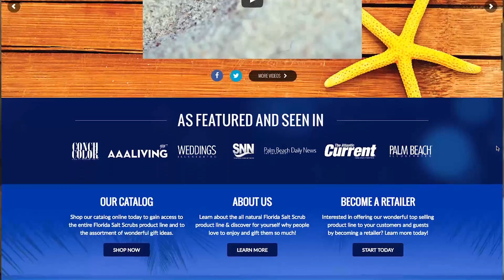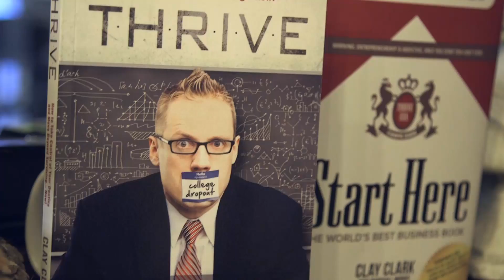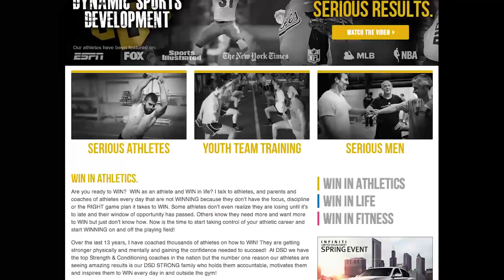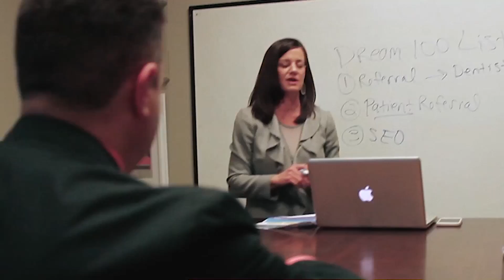Clay Clark Reviews | "They answer your questions and show you the game plan."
Reserve your tickets to the next in person 2-Day 15 hour workshop by visiting

To learn more about the most affordable and effective business coach program on the Earth today

Are you looking for a proven business coach program?
At Thrive Time Show our entire focus is on helping you to build a scalable and profitable business so that you can create both time and financial freedom in a sustainable way. With the support and training of a Thrive-certified business coach you will receive candid and objective feedback along with access to both Doctor Robert Zoellner’s and Clay Clark’s complete vault of tools, templates and thousands of training videos.

What is The Thrive Time Show?
The Thrive Time Show is a daily radio show Executive Produced by Clay Clark in conjunction with Scripps radio. The entire Thrive Time Show Business Coaching platform provides business owners with the world’s most effective business training system. Thrivers can choose between one-on-one mentorship and coaching, group format or 2-Day interactive in person workshops.

What is the History of the Thrive Time Show?

Find Clay Clark reviews, Thrive Time Show Reviews, Thrive Time Show Conference Reviews and more by visiting